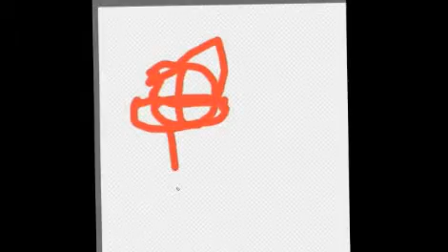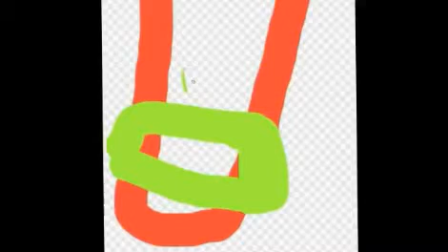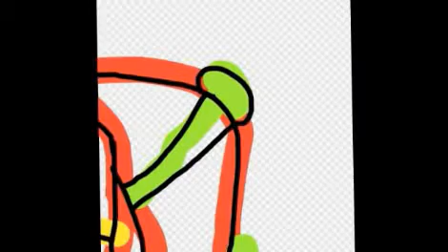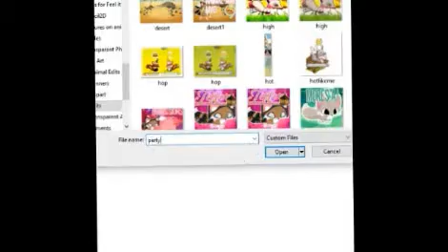Speedpaint for Littlekawaiipotato!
OH HEY THERE MY FRIEND THINKS IM DATING SOMEONE!
Potato also if u wanna use it ask for the image lol.
Songs:
1. Mind diamonds
2. Dance to your dead
3. Ghost town
Commissions are 2 den betas yuM
bye guys!